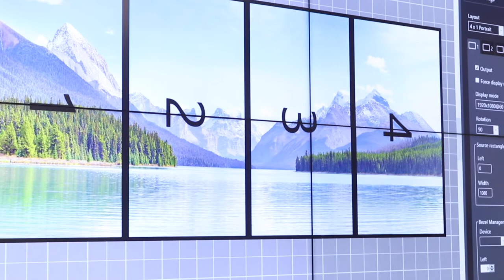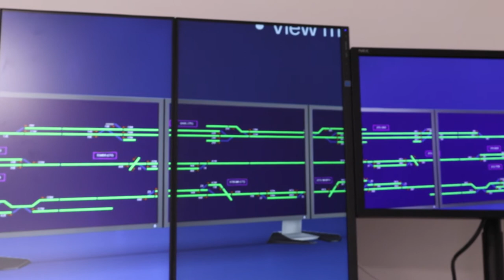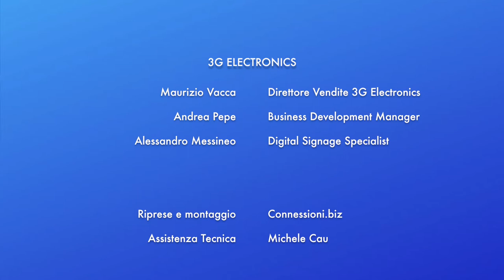3G Electronics compie 50 anni - parte seconda